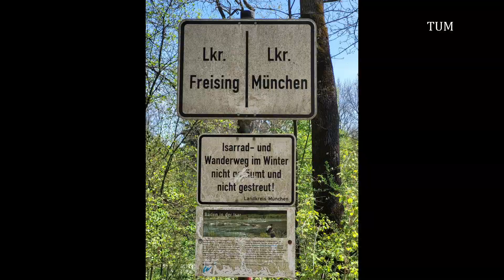TUM Campuslauf 23 - die Strecke von km 4 bis km 11!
Liebe Lauffreunde!
Wir freuen uns mit euch auf den Mittwoch, und haben hier zur Einstimmung einige Bilder von der 11 km Strecke ab dem km 4 bis Ende der Strecke  eingestellt. Genießt schon einmal, auch wenn es am Mittwoch wettermässig nicht so schön werden soll!

Hello runners!
With you, we look the Wednesday forward and have set up here to the preparation some pictures of the 11 km route starting from km 4 until the end of the track. Please have fun, although the forecast for Wednesday is not so beautiful!